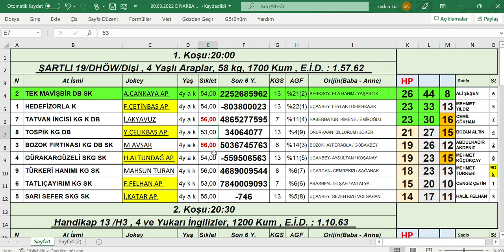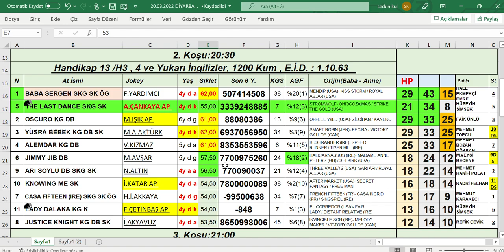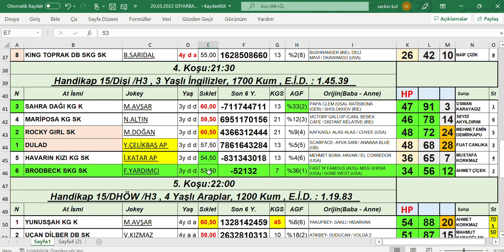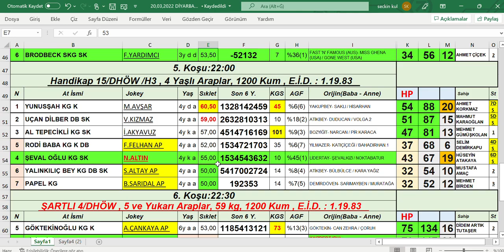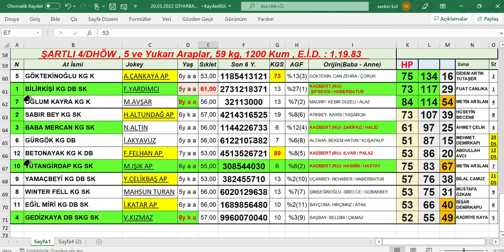20,03,2022 Diyarbakır AT Yarışları Handikap Analiz Bülteni